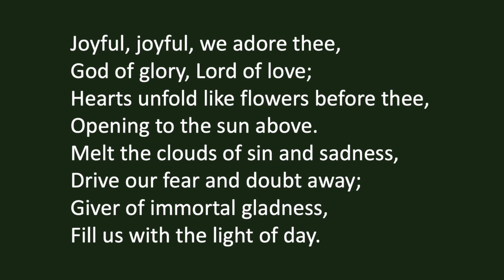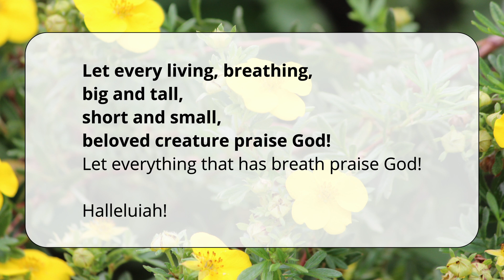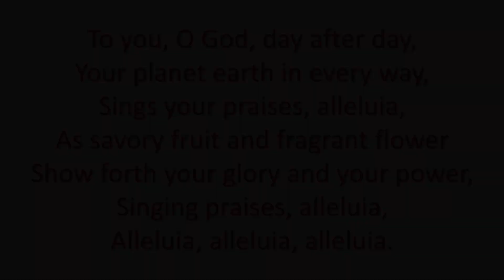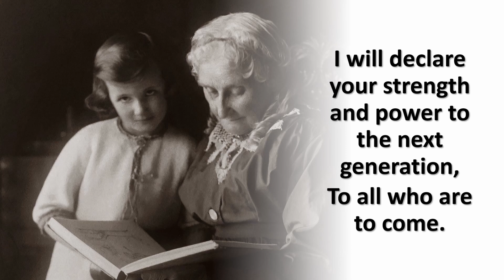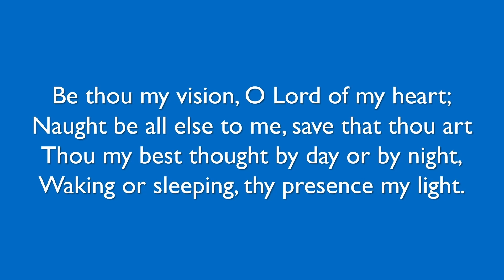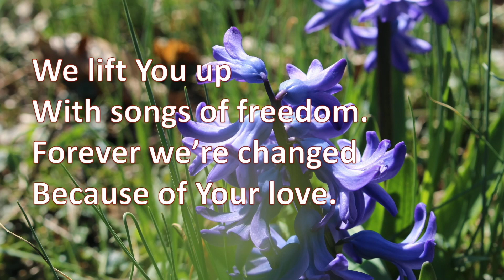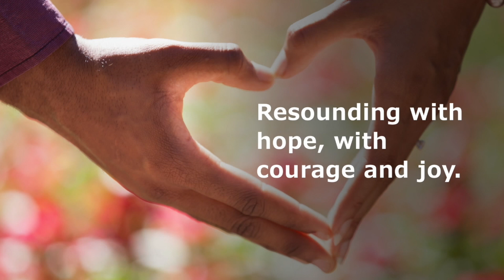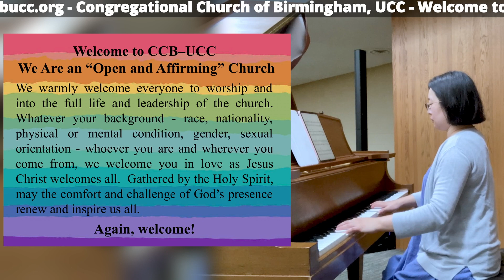'God of Our Songs' - Rev. Louise Ott (9.5.2021)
If you can't join us in person for worship Sunday morning at 10:00 AM, join us for worship online!

To learn more about our church -- Congregational Church of Birmingham, United Church of Christ -- please